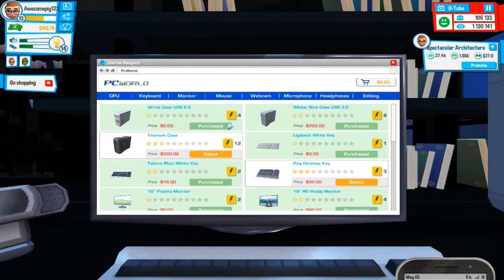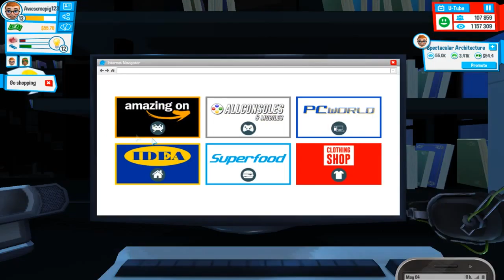PLAY BUTTON!!! || Youtubers Life || Ep 6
Today in Youtubers Life we get our SILVER PLAY BUTTON!